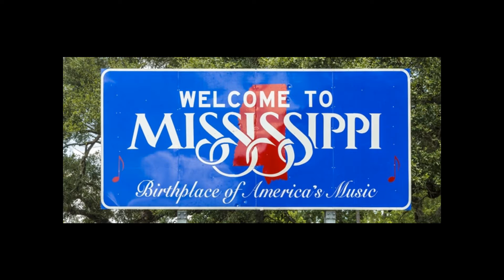Mississippi By Chad Fuller x Ahmad ABeezy